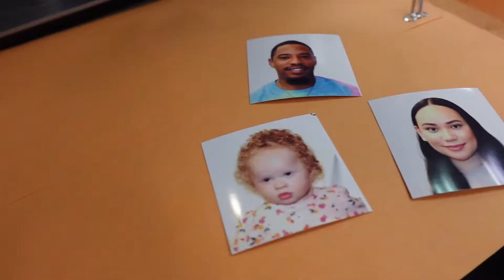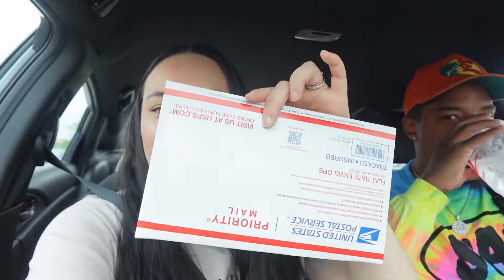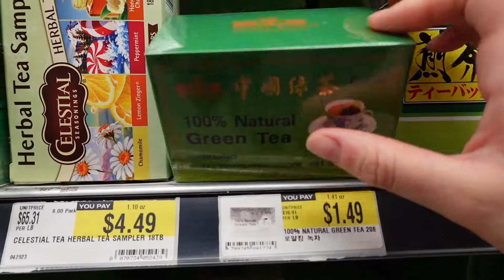Eating THE BEST Filipino Food & Dessert! + Getting Our Passports ♡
We're Cav and Nicole. We post lifestyle vlogs every week on here. I hope you enjoy watching this vlog where we eat some really good Filipino food like monggo, kare kare, & halo-halo. The Philippines has some of the best food ever!

Camera:
Sony ZV - 1F